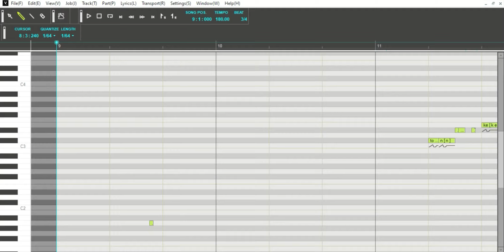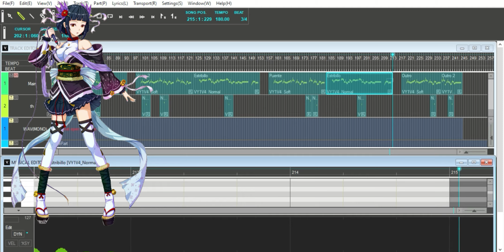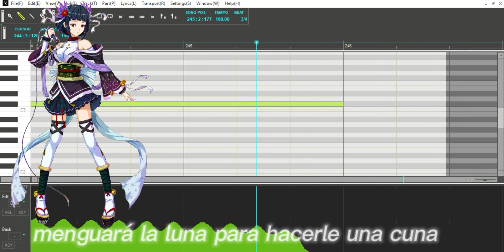Hijo de la Luna [Mecano] VY1 V4 VOCALOID COVER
:D
Vsqx de base: irrelevoice
Tuning y toda la cosa: yo